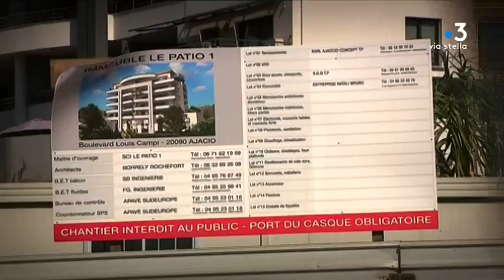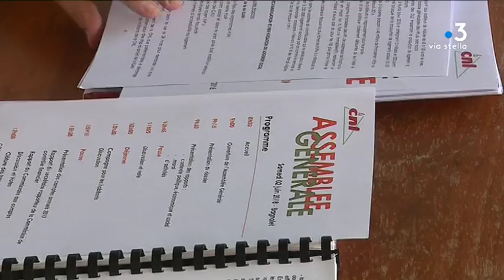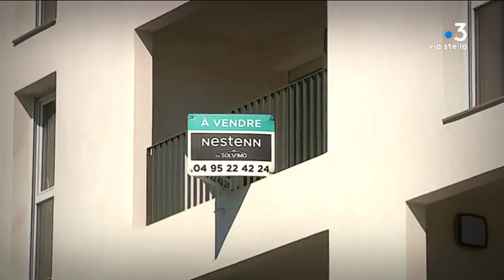Immobilier en Corse : toujours plus de logements et des prix à la hausse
Depuis 2010 en Corse, le nombre de logements construits est supérieur à l'accroissement de la population. Malgré cela, la demande de logements sociaux est largement insatisfaite et les prix des loyers ne baissent pas.

Intervenants - Daniel Fauvre, directeur de la DREAL; Nicole Ottavy, adjointe au maire d'Ajaccio; Lucienne Geronimi, directrice de l'ADIL; David Frau, président de Fédération départementale du logement de la Corse-du-Sud;

Equipe - Dominique Moret, Franck Rombaldi.